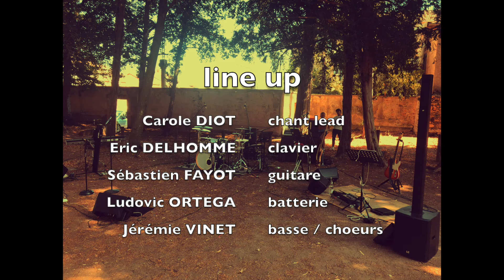Every Breath You Take / The Police / Cover Band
Concert du 8 Août 2020 à l'occasion d'un cocktail de mariage.

Line up:

Carole Diot (chant)
Eric Delhomme (claviers)
Sébastien Fayot (guitare)
Ludovic Ortega (batterie)
Jérémie Vinet (basse / choeurs)

Enregistrement et mixage par Jérémie Vinet / JV Soundworks / 2020

Morceau repris:

Titre : Every Breath You Take
Compositeur : Sting
Année : 1983
Album : Synchronicity